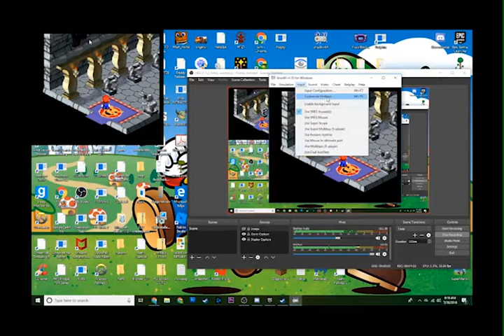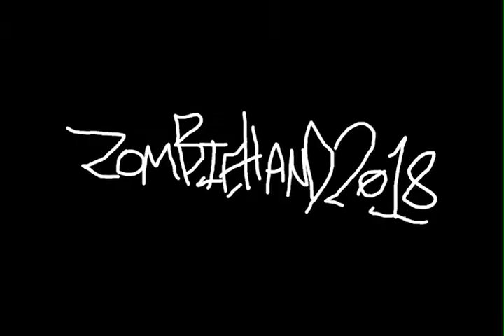Mario dies - Super Mario RPG part 1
This game is silly